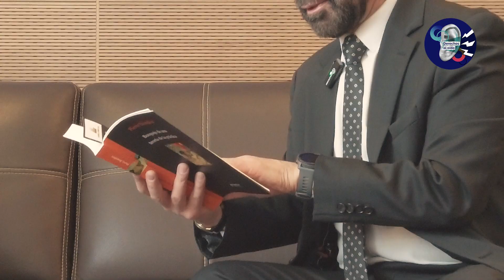Episodio 24-Derechos al Oído: Enfoque de los conflictos interpersonales.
Escucha el nuevo episodio de "Derechos al Oído". En esta capítulo, exploramos a fondo el fascinante tema del "Enfoque de los Conflictos Interpersonales".

Conoce cómo abordar las disputas cotidianas de manera constructiva, aprende técnicas efectivas de comunicación y resolución de problemas, y descubre cómo transformar los conflictos en oportunidades para fortalecer tus relaciones personales.

No te pierdas esta conversación reveladora que te ayudará a cultivar una mejor comprensión de ti mismo y de los demás. ¡Únete a la conversación y comparte tus reflexiones con nosotros!